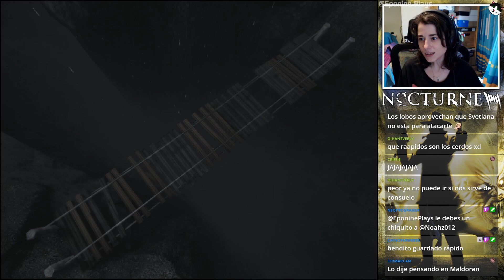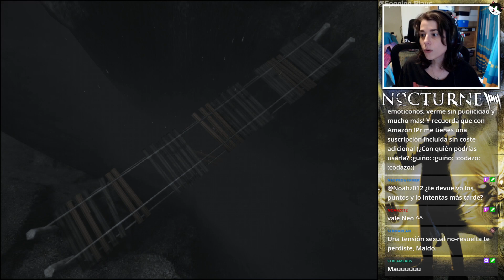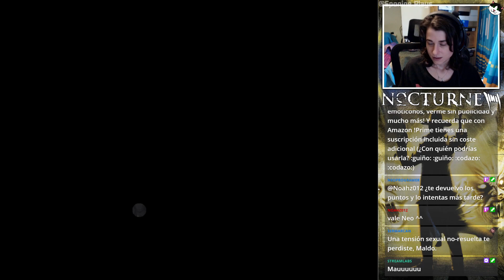NOCTURNE (#2) Acto 1: Bosque Tenebroso de Hombres Lobo - [Stream 31/5/2022]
Stranger y Svetlana se dirigen al castillo del Conde, cruzando un peligroso bosque de hombres lobo.

Ahorra con tus compras online con Beruby. Haciéndote una cuenta a través de mi enlace, ya ganas 1 euro y yo otro, jeje. Pero de verdad que vale la pena, se va acumulando saldo que te descuentan en tus compras y tú lo cobras en efectivo (paypal o similar) en el momento que quieras. Mi enlace de invitación